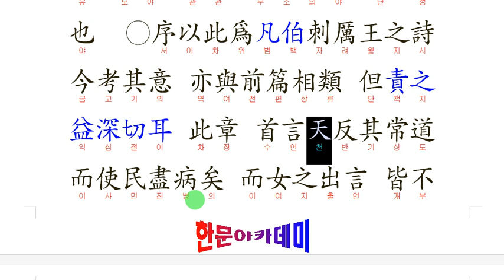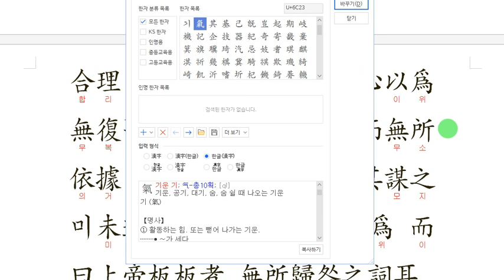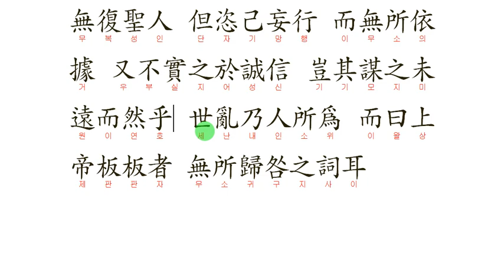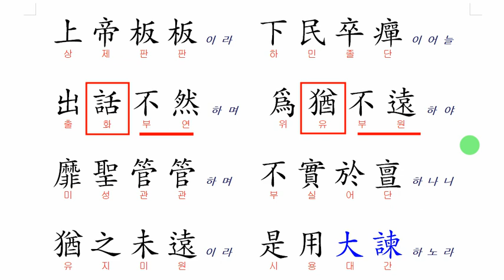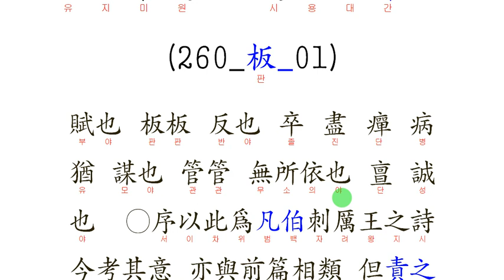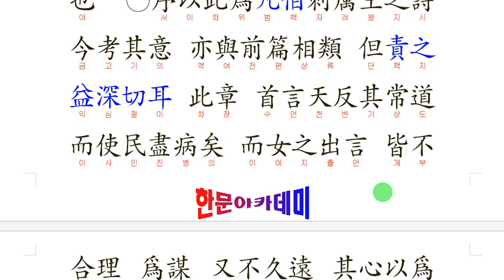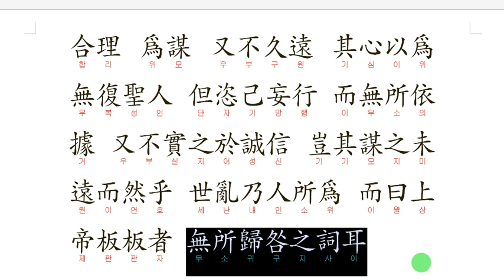시경 260 板(판) 01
上帝板板이라 下民卒癉이어늘
出話不然하며 爲猶不遠하야
靡聖管管하며 不實於亶하나니
猶之未遠이라 是用大諫하노라
260_板_01